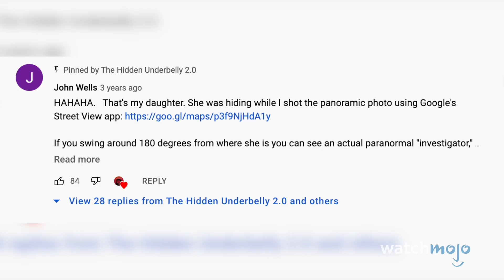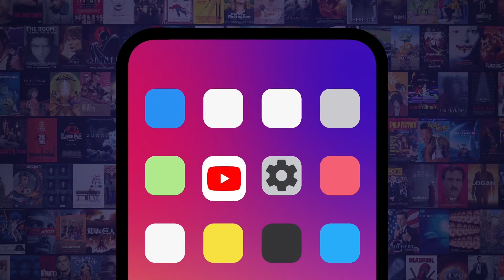Google Earth के Top 10 रहस्यमय तस्वीरें!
These creepy Google images will shock you! For this list, we’ll be looking at the most unsettling, questionable, and mysterious things that can be or have been found on Google Earth. Our countdown includes The “Ghost Girl”, Detroit Shotgun, Kazakhstan Pentagram, and more! Which of these do you find the creepiest?